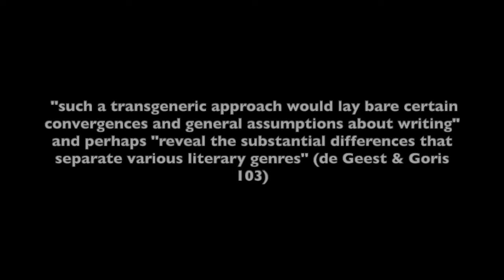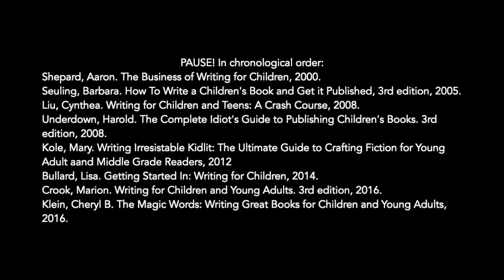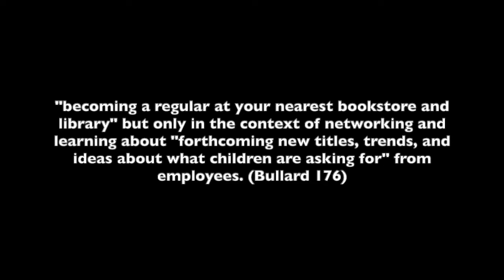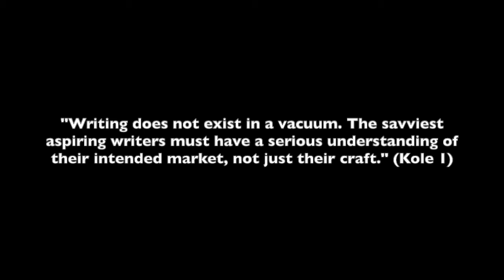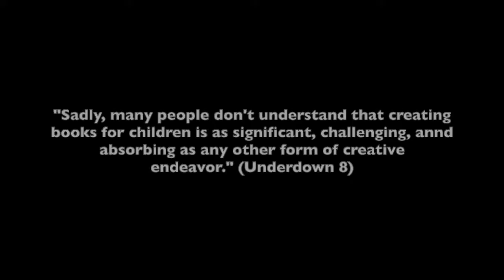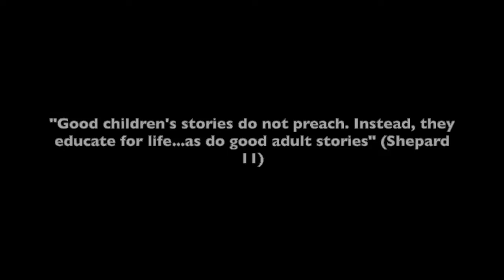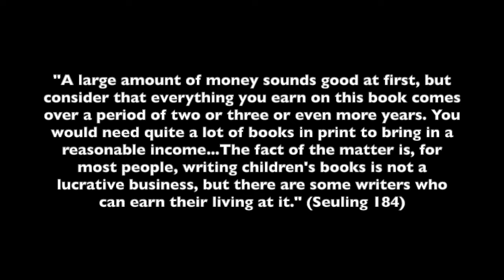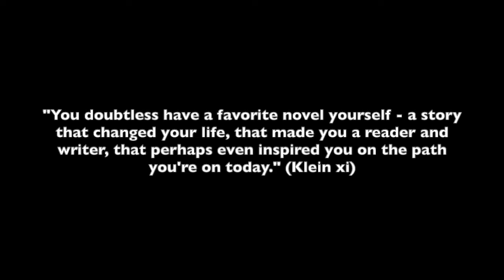"How To Join the Rowling Club" - Amanda Daignault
Amanda Daignault, University of Alberta

The authors of children’s books, perhaps more than those of any other genre, seem subject to a rather intense mythologization: that Alice in Wonderland began as nonsense stories Lewis Carroll told the Liddell children on a boat trip; that J.K. Rowling wrote the first Harry Potter novel in cafes, with her baby daughter in a stroller beside her – these stories and many others are practically common knowledge. Grenby argues that the impulse towards myth-making is foundational to our understanding of children’s literature; that the stories we tell ourselves about the stories we tell to children locate them in a non-threatening sphere (17). That may be how readers prefer to think about authors…but how do those authors think of themselves? How might they learn what it is to be a children’s author?

In this paper, I examine a corpus of how-to guides and manuals for writing children’s books published in the 20th and 21st centuries. In particular, I focus on what the manuals expect their readers to know and not to know about the publishing industry and the market for children’s books, as well as the content of their advice about manuscript length, subgenres, and norms of the publishing industry. Using de Geest and Goris’s study of romance novel handbooks as a comparator, I argue that aspiring writers of children’s books are constructed as not being knowledgeable about their target genre, but as having nearly an innate ability to write stories for children, by virtue of once having been children themselves, and due to the formal accessibility children’s books.

Works Cited

De Geest, Dirk and An Goris. “Constrained Writing, Creative Writing: The Case of Handbooks for Writing Romances.” Poetics Today, vol. 31, iss. 1, Spring 2010, pp. 81-106. DOI: 10.1215/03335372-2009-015.

Grenby, M. O. “The Origins of Children’s Literature.” The Cambridge Companion to Children’s Literature, eds. M.O. Grenby and Andrea Immel, Cambridge Univ. Press, 2009, pp. 3-18.